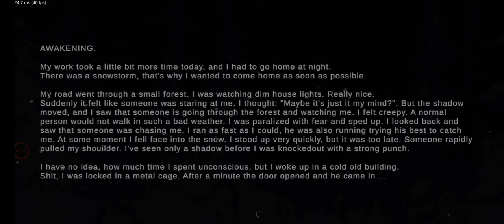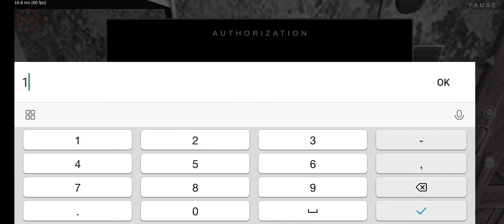Metal horror game chapter 1 escape in tamil/TAP 2 GAMER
Metal horror game escape in Tamil/ TAP 2 GAMER